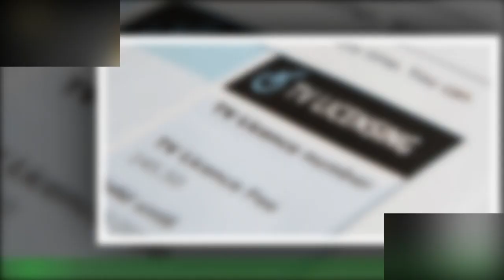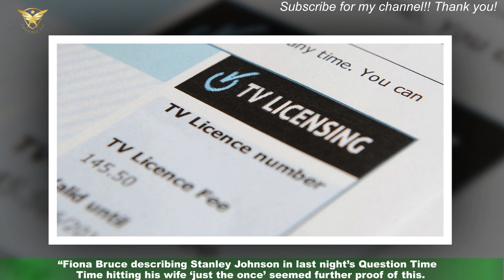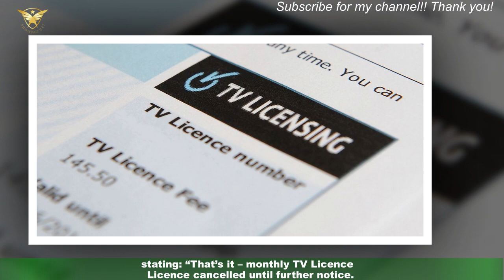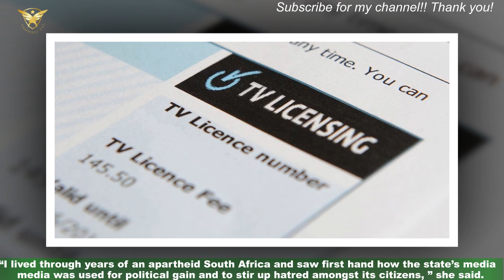Viewers cancel licence fee after BBC’s of controversy marks ‘final straw’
Viewers who cancelled their TV licence fee in response to a day of controversy for the BBC have said they feel the corporation has “sold its soul”. Friday saw Match Of The Day presenter Gary Lineker asked to step back from presenting the show,Question Time presenter Fiona Bruce accused of trivialising domestic abuse and claims the BBC pulled an episode of a new Sir David Attenborough series out of fears of a political backlash.